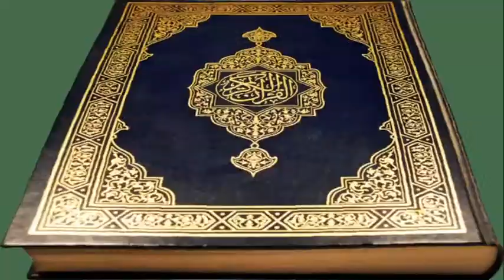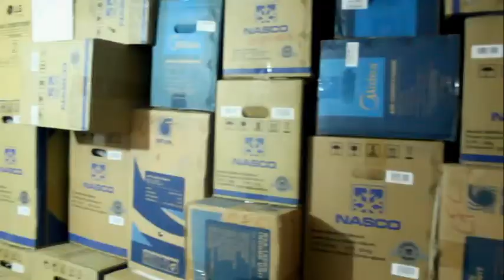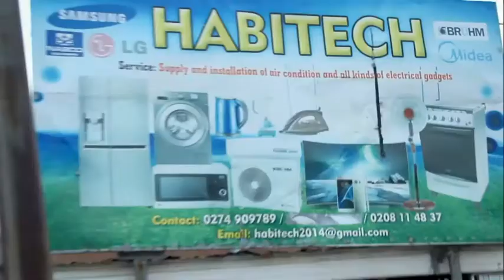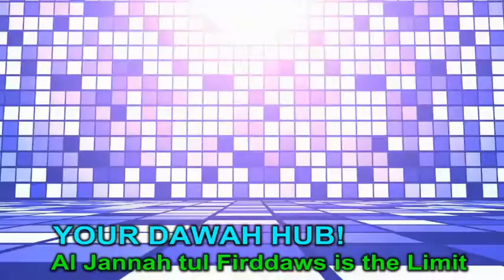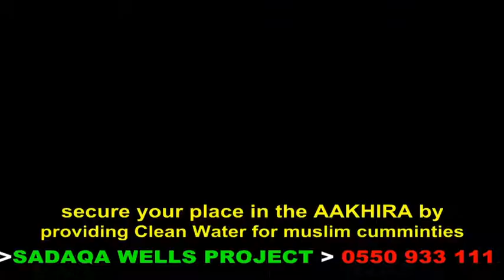Brief About Jesus // Ideal Muslimahs Show // Mallamah Rahmat Suallah